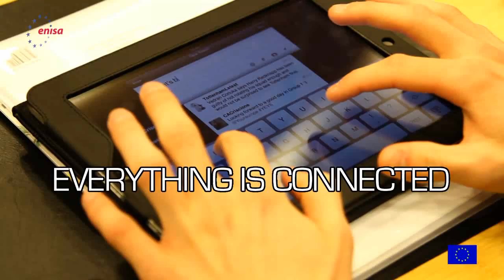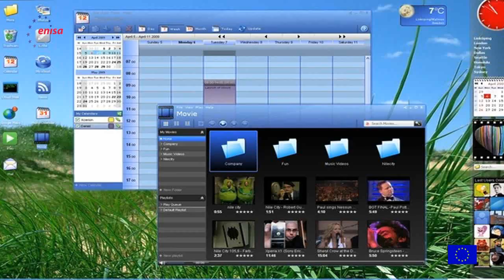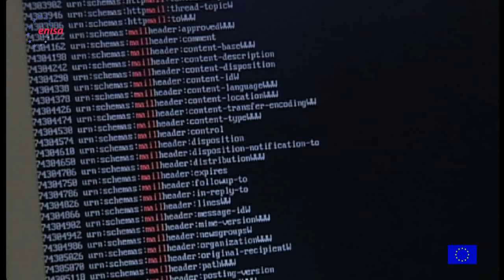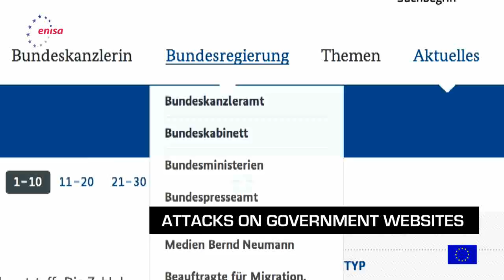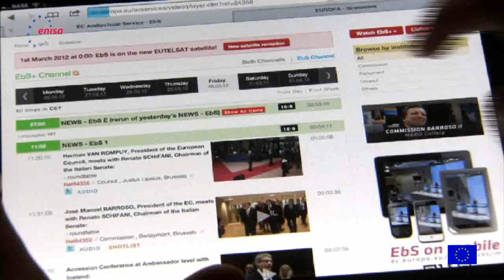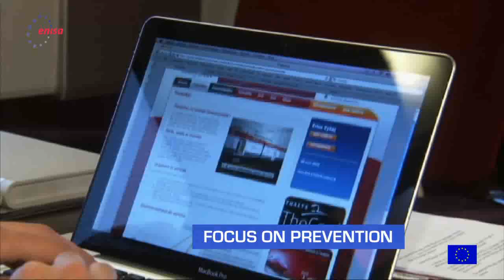ENISA info film - Everything is connected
ENISA has launched its new corporate video clip. This six-minutes movie describes the role of ENISA in a world where "everything is connected" both privately and professionaly.